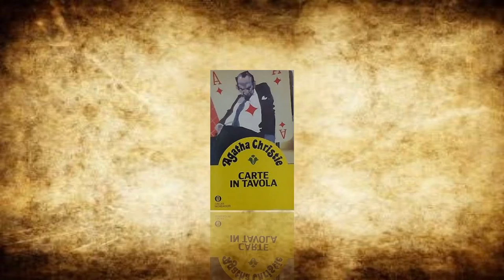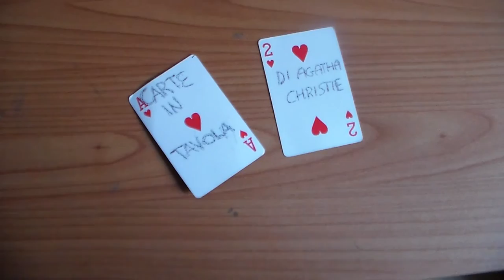Carte in tavola di Agatha Christie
1° classificati: Matteo Coren, Cristina Cosolo, Annalisa Makuc, Kledi Dibra e Luca Peteani classe II D scuola media G.I Ascoli  di Gorizia per il bookspot del libro: Carte in tavola di Agatha Christie presentato nell'ambito della 9a edizione 2016 del concorso "Un libro da consigliare" indetto dalla Biblioteca comunale di Monfalcone